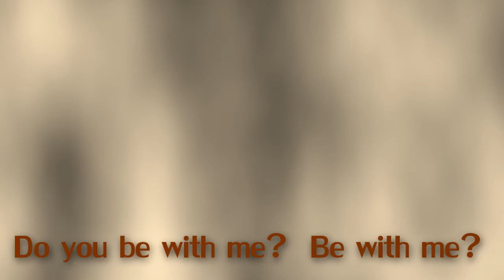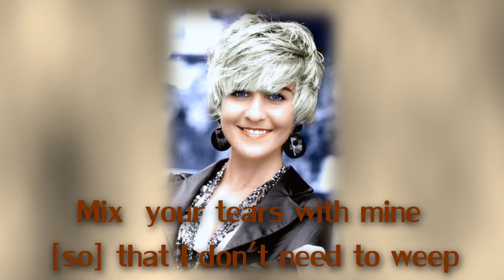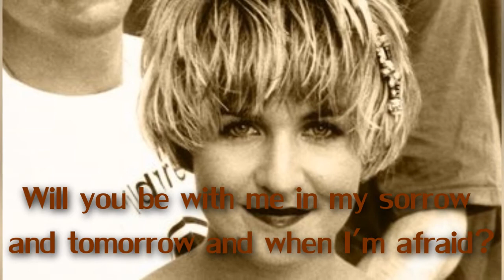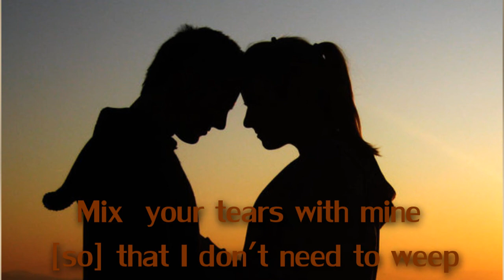Will You Be With Me - Maria Nayler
I'm lonely
Nobody knows me
Nobody shows their decency
And this world looks
pretty ugly
Please stop looking at me
I saw you through the window
With your thrifty clothes
Your hair hangs low but you're still exposed
Will you be with me? Be with me?

 Put your tongue in my mouth so I don't have to speak?
Mix your tears with mine [so] that I don't need to weep?

I love to / baby love you
Rise above to a higher place
 In the darkness  where the heart is
  I see your hollow face
 Will you be with me?
 In my sorrow and tomorrow and when I'm afraid?

 Forgive me if I'm suspicious , but my wish is you won't go away
 Tell me now will you
 Will you be with me? Will you be with me-ee-ee?